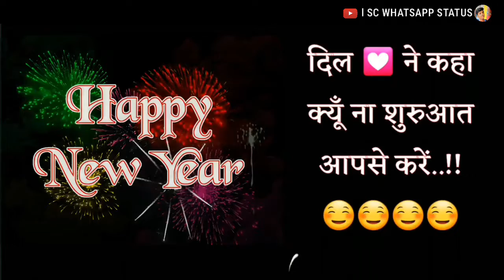Happy new year 2018 - 2019🎆🎆ll new shayri Whatsapp status🎉 ll sc whatsapp status 2019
1k happy new year 2019,